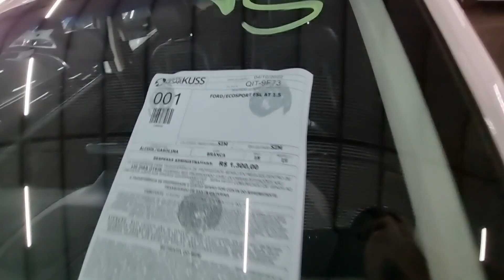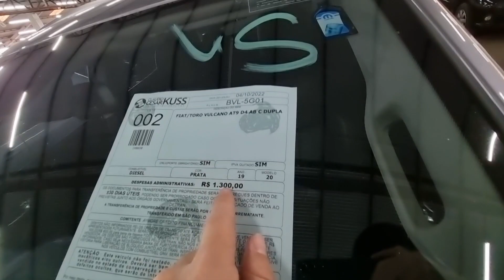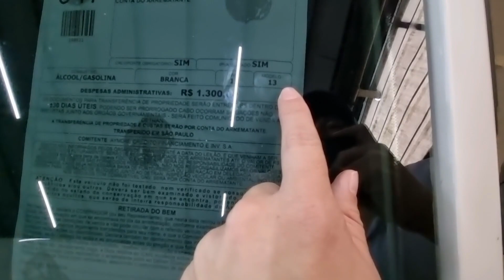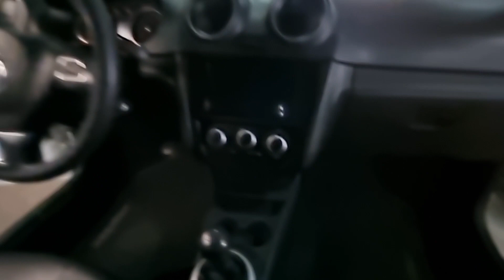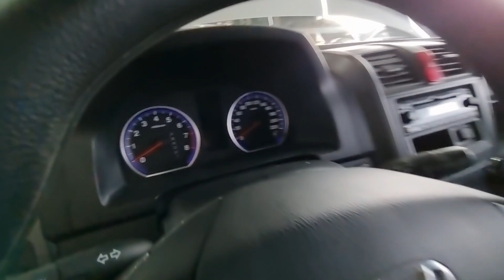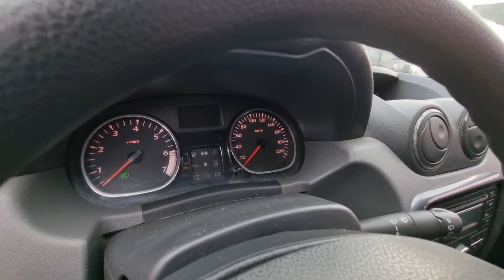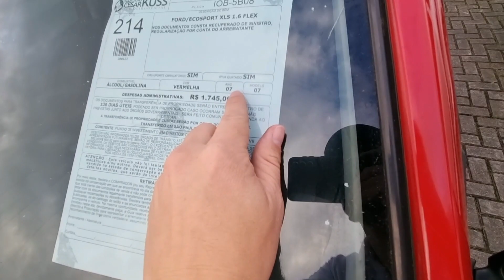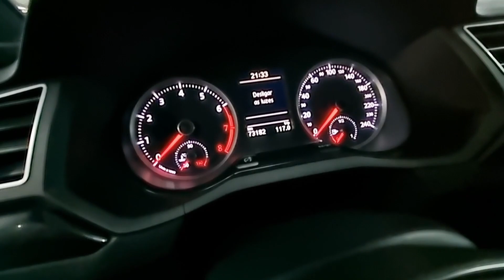LEILÃO de CAMINHONETE, SUV e UTILITÁRIOS Para TRABALHO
Leilão de Caminhonete, Picapes e SUV top de mercado, Ford EcoSport Freestyle, Fiat Toro Volcano 2.0 diesel AT9 4x4, Volkswagen Saveiro Cross, Honda CR-V LX, Renault Duster. Carros com preço abaixo do mercado são boas opções para fazer negócios, comprar e vender ou utilizar como carro próprio

claudiokussleiloes  Curitiba
vardanaleiloes / Curitiba
satoleiloes  / São Caetano
sodresantoro / Guarulhos

0:00 Leilão de Caminhonete
0:52 Ford EcoSport Freestyle 1.5 (Aut) (Flex) 2019
4:15 Fiat Toro Volcano 2.0 diesel AT9 4x4 2020
7:08 Volkswagen Saveiro Cross 1.6 (Flex) (cab. estendida) 2013
10:14 Honda CR-V LX 2.0 16V 2010
13:28 Renault Duster 1.6 16V Dynamique (Flex) 2014
16:29 Ford Ecosport XLS 1.6 (Flex) 2007
19:11 Volkswagen Saveiro Cross 1.6 16v MSI CE (Flex) 2017